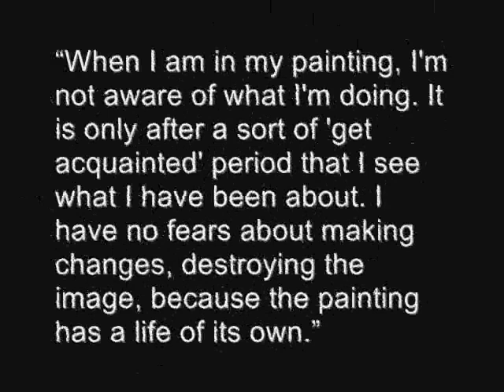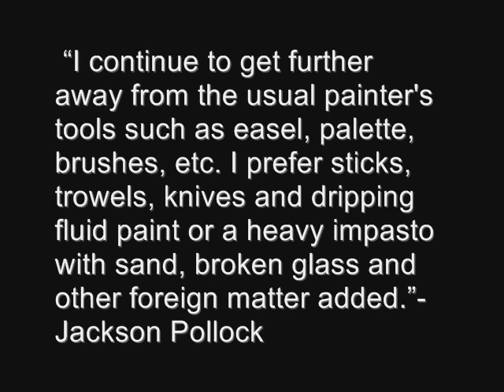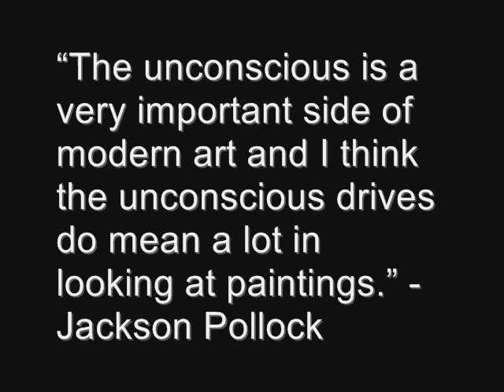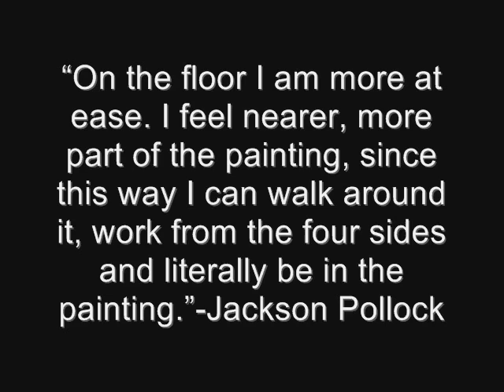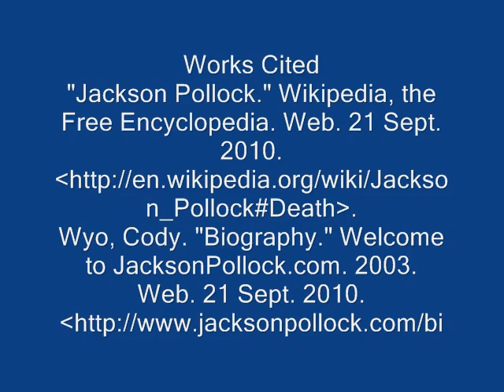Jackson Pollock Biography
C’è chi lo ama e considera le sue opere capolavori assoluti e c’è chi invece crede che “con un po’ di vernice lo avrei potuto fare anche io”. Sembra una questione già sentita e mai risolta, ma è così: le opere di Jackson Pollock hanno sempre diviso la critica, fin dal 1959 quando il Reynolds News titolò “Questa non è arte, è uno scherzo di cattivo gusto”.

C’è però un’altra teoria, secondo cui l’opera d’arte non è solo quella che osserviamo ma è l’intero frutto del lavoro dell’artista e quindi, tutto il processo di creazione dell’opera e la biografia dell’artista contribuiscono alla valutazione del dipinto. Per questo motivo, conoscere la vita e lo stile di Jackson Pollock può essere una chiave per valutare le sue opere con uno sguardo nuovo.

1. Jackson Pollock (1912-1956) è stato uno dei principali pittori degli Stati Uniti. È considerato uno dei maggiori rappresentanti dell’Action painting.
2. L’Action painting consiste nel creare l’opera d’arte lasciando cadere la pittura sulla tela, o lanciandovi contro i colori in maniera apparentemente casuale. L’atto fisico di creazione diventa parte integrante dell’opera.
3. Jackson Pollock creava le sue opere attraverso la tecnica del dripping painting. Il pittore faceva infatti gocciolare il colore su una tela posta sul pavimento. “Sul pavimento sono più a mio agio – spiegava Pollock – . Mi sento più vicino, più parte del dipinto, perché in questo modo posso camminarci attorno, lavorare dai quattro lati ed essere letteralmente ‘nel’ dipinto”.
4. Nonostante le opere di Jackson Pollock sembrano create in modo apparentemente casuale, Richard Taylor, matematico e artista, negli anni Novanta ha riscontrato nelle trame dei suoi dipinti la geometria dei frattali, la cui teoria verrà introdotta solo negli anni ’60. In un certo senso Pollock ha inconsciamente ricreato sulla tela un motivo già esistente in natura ma all’epoca sconosciuto.
5. Jackson Pollock realizza le sue opere in uno stato di trance, nel quale è l’inconscio a guidare il pittore nel processo creativo, che diviene una sorta di danza sulla tela. È un modo con cui l’artista libera la tensione, come in un antico rituale.
6. Non a caso pare che Jackson Pollock si sia ispirato alla tecnica di pittura sulla sabbia dei nativi americani, praticata dagli stregoni in uno stato di trance che permetteva loro di entrare in contatto con “il mondo degli spiriti”.
7. Il successo di Jackson Pollock è legato alla collezionista d’arte statunitense Peggy Guggenheim che ne riconosce il valore sin dal 1942, quando l’artista era sconosciuto al grande pubblico. Nel 1943 infatti espone l’opera Guardians of the Secrets in una collettiva presso la sua famosa galleria di New York. Successivamente organizza una personale dell’artista e lo mette sotto contratto per permettergli di fare dell’arte una professione a tempo pieno.
8. Nel 2006 l’opera di Pollock 5, 1948, viene venduta per 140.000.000 dollari, un record per l’epoca.
9. Quella di Pollock non è stata una vita serena. La sua esistenza è segnata dall’abuso di alcool e di psicofarmaci che era costretto a prendere per tentare di porre rimedio ai problemi psichici da cui era afflitto.
10. Muore in un incidente di auto a soli 44 anni, causato dalla sua guida in stato di ebbrezza. In auto con lui ci sono la sua amante Ruth Kligman che sopravvive e l’amica Edith Metzger che perde la vita.